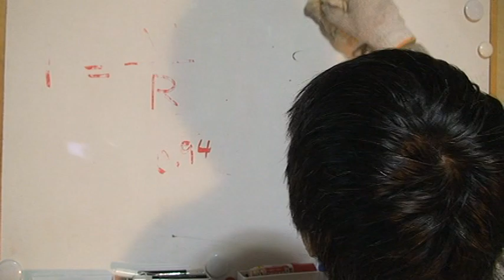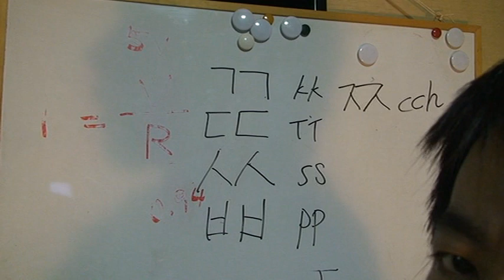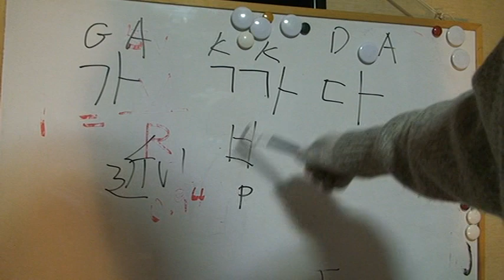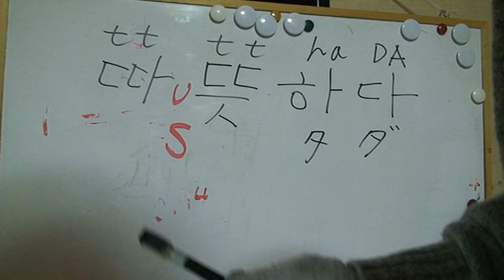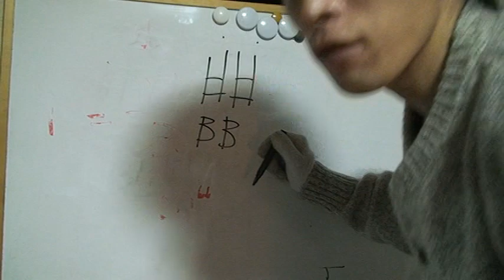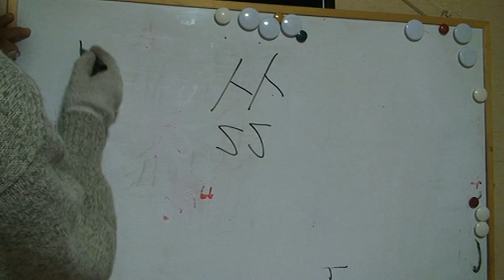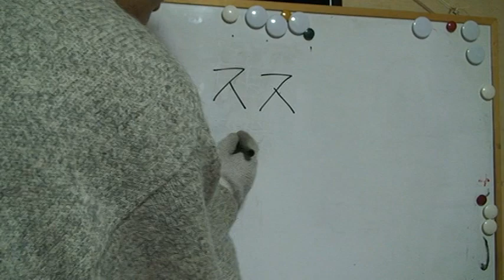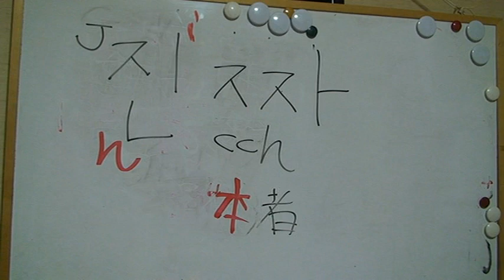韓国語勉強ＢＯＴ ＤＶＤ制作6 二重子音に慣れよう！①